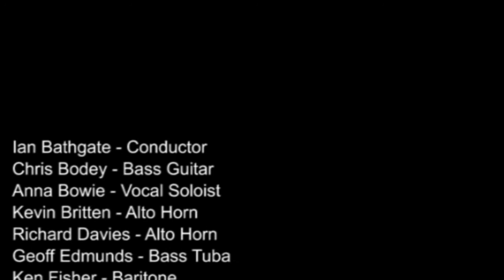Plaisir D'Amour - Performed by the Edward River Concert Band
Concert held on the 21st November 2016 at the Deniliquin RSL Club Auditorium celebrating the 90th Anniversary year of the Deniliquin Municipal Band, now known as The Edward River Concert Band.